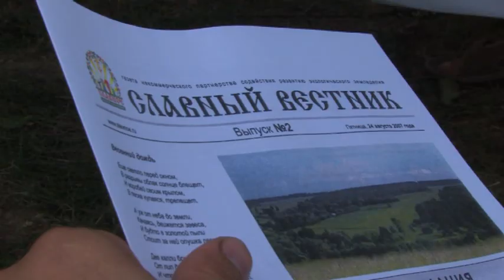Поселение Славное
В этом фильме рассказывается о людях, которые одни из немногих, решили изменить свой образ жизни. Эти люди доказали, что жить в гармонии с Природой, на своей земле возможно, вопреки всем обратным убеждениям людей, живущих в технократическом мире. Стоит ли ждать? Стоит ли ждать пока развитие цивилизации приведёт к глобальной катастрофе? Решать вам. Но каков бы ни был ваш выбор, жители «Славного» сделали свою жизнь счастливей благодаря традициям, праздникам Наших Предков. Много полезной информации для размышления и конкретных действий...
Может стоит задуматься? Если хоть не о себе, так о будущем детей своих - о их счастье и здоровье.

Дух захватывает от мысли: "Неужели на пороге нового тысячелетия в России ярким лучом вспыхнула Великая Национальная Идея, с которой начнётся прекрасный расцвет государства Российского?! Или нечто большее произошло в мире и положило начало новому этапу развития всего человечества?".

Александр Михайлов, народный артист России:
Я дружу с автором этих книг Владимиром Мегре. Его единомышленники, которых кто-то называет сектантами, сейчас создают по всей стране удивительные родовые поместья. Настоящие экопоселения...
Каждый гражданин России имеет право на один гектар своей земли -- это ли не замечательная национальная идея? Книги Мегре об Анастасии дали могучий импульс народному созиданию -- это ли не чудо? И, возможно, когда-нибудь появится фильм об этой удивительной истории... Одно могу сказать точно: Россия возродится с Сибири. Там еще остались люди, способные поднять это нелегкое дело. Время покажет, что я был прав.

Аман Тулеев, губернатор Кемеровской области:
Идея создания родового поместья родилась как попытка уйти от урбанизации и экологического неблагополучия городской жизни. И садовые участки многие люди заводят не только как подспорье, но и чтобы иметь возможность для психологической разгрузки, отдыха от городской духоты и суеты. Поэтому, самое главное - это создать условия людям для жизни и работы на земле. А в наших людях генетически заложена к ней тяга. Ведь Земля для российского человека была всегда Надеждой, Силой и Опорой.

Фильм-былина «Славное 2. Новый рассвет»